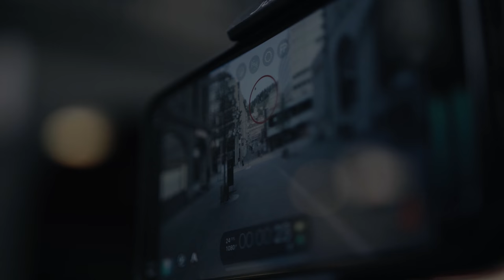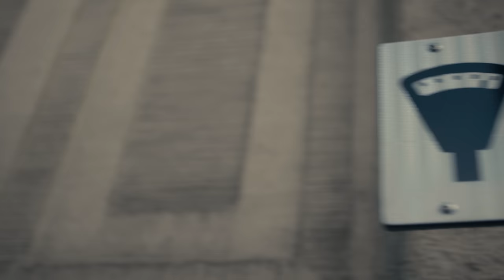St. Gallen - Switzerland - Panasonic Lumix Gh5 - 4K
shot with Panasonic Lumix Gh5

Song: What You Want - Morgin Madison